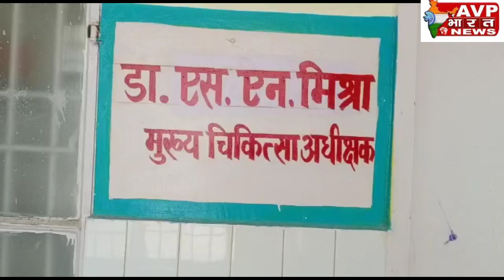विश्व स्वास्थ्य दिवस पर जिला अस्पताल में लगाया गया कैंप, स्क्रीनिंग कैंप लगाकर लोगों का किया गया